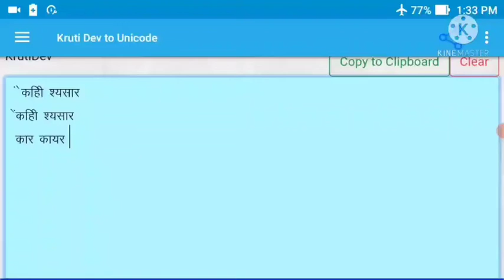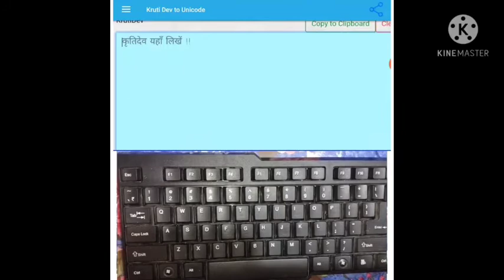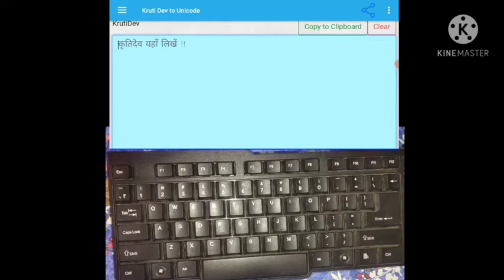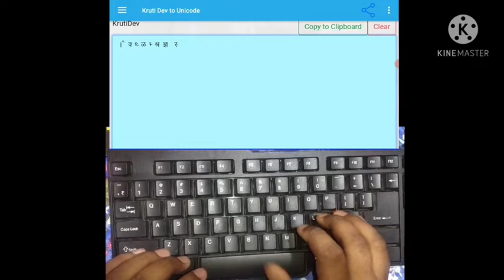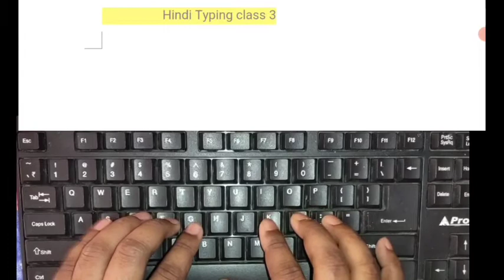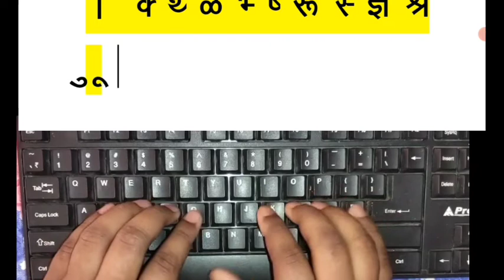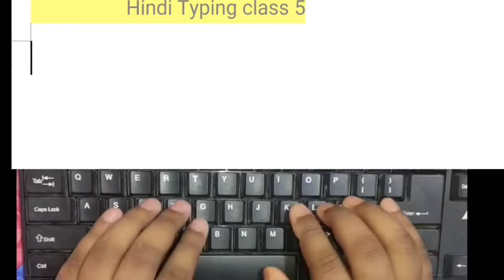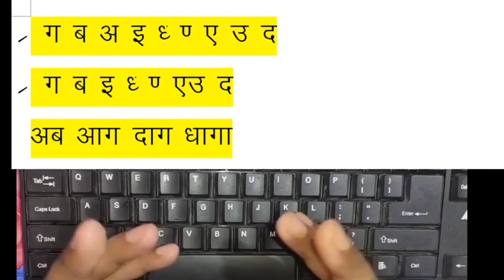Learn Hindi typing in mobile || Hindi typing course in 1 class || krutidev 010 for steno,chsl,dsssb